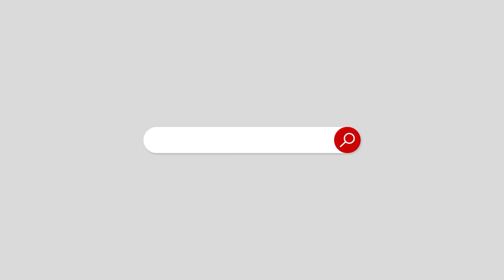Humayun Saeed and Mehwish Hayat's dance video created a stir on social media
ہمایوں سعید اور مہوش حیات کی ڈانس ویڈیو  نے سوشل میڈیا پر تہلکہ مچادیا